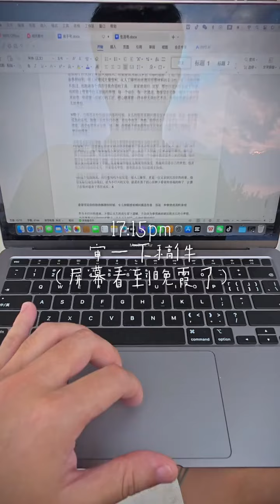粤语VLOG177秒沉浸式体验廣州中佬的一天